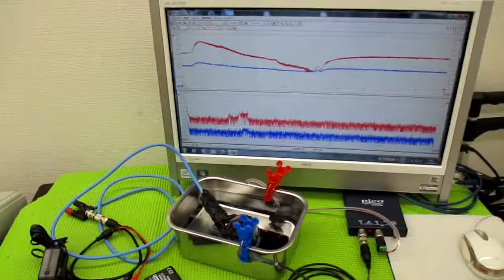メガヘルツの超音波発振制御プローブを利用した実験動画 ultrasonic-labo